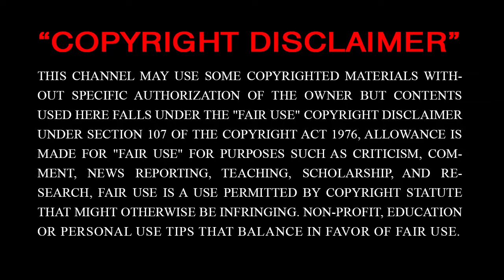আইসিসির নতুন দায়িত্ব পাওয়ার পরেই ৩ লক্ষ্য অর্জনের ঘোষণা দিলেন জয় শাহ